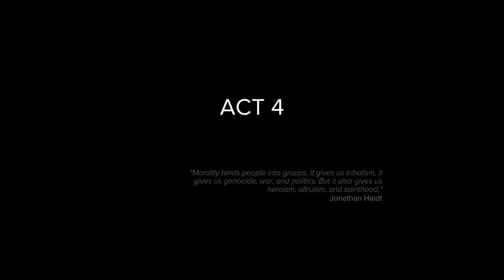Sniper Ghost Warrior 3 - Slaughterhouse Story Mission Gameplay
Tutorial and video about the story mission Slaughterhouse in Sniper Ghost Warrior 3.